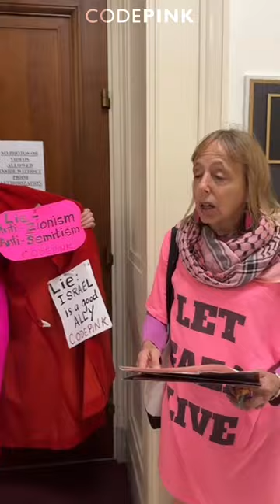Education Committee Chair Virginia Foxx Kicks Out Mothers Calling for Peace